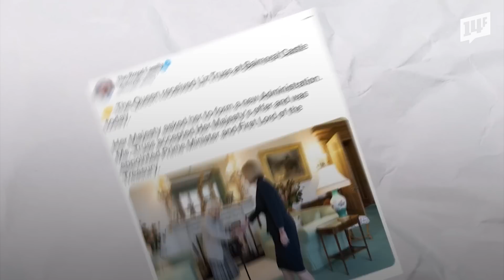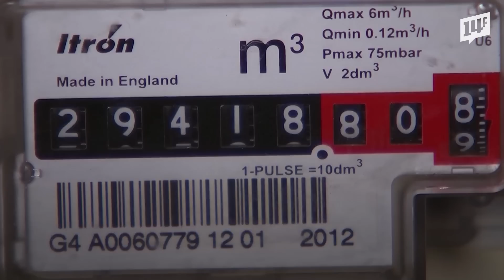유독 빡빡했던 트러스 총리의 첫날...여왕 휴가지 왕복 비행, 폭우, 핵코드 인수까지! / 14F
영국 역사상 세 번째 여성 총리, 리즈 트러스 총리는 첫날부터 유독 빡센 일정을 소화했습니다. 시작은 800km 떨어진 휴가지에 있었던 여왕을 뵙는 일부터였습니다. 이후 곧장 런던으로 돌아와 정보 브리핑과 핵코드 인수, 최후의 수단 편지까지. 폭우까지 내려서 첫 공식 연설은 미뤄지기까지 했다고 합니다.

14F 모바일 앱의 new 사원이 되어주세요!

14F 앱 다운로드하기